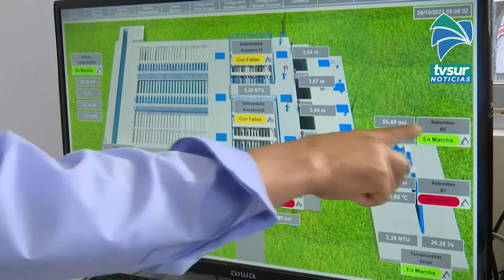Con apoyo a productores y asadas en la Zona Sur buscan mitigar efectos negativos de la época seca